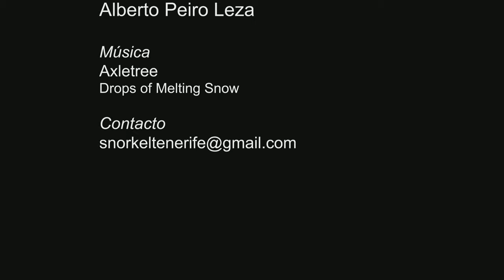Snorkel Tenerife: Tortuga verde Encuentros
Un encuentro más con tortugas verdes (Chelonia mydas).